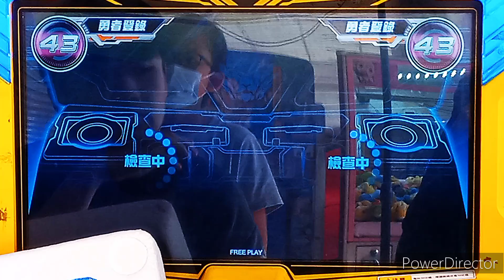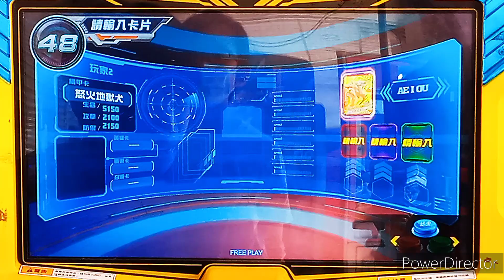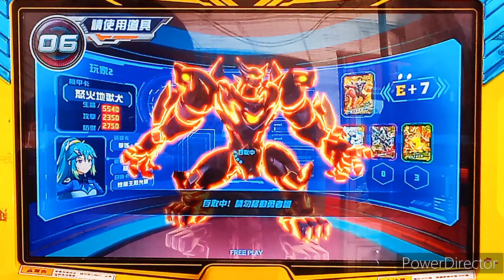【機甲英雄-機鬥勇者】04/02新興模型玩具店™「星輝獅鷲獸 vs 怒火地獄犬 」店鋪賽《冠亞賽》2023